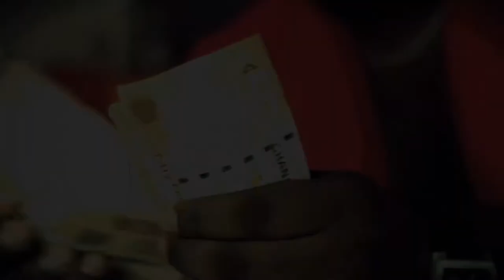Richie Mensah - Changing Faces (Official Music Video)